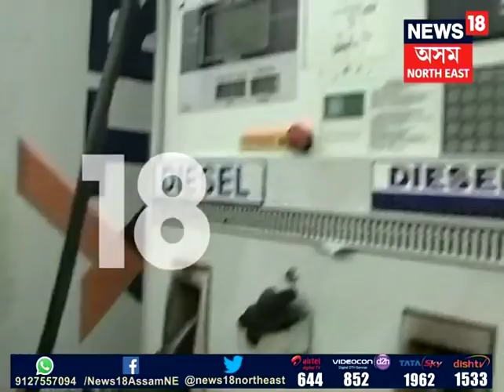Congress protest against fuel price hike